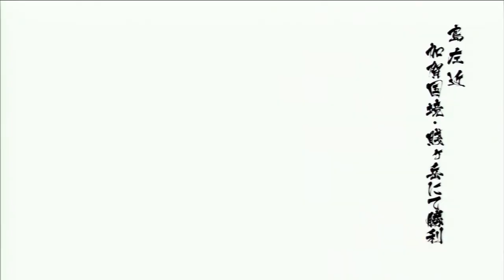戦国BASARA4 左近+三成 Multiplayer gameplay 加賀国境・賤ヶ岳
左近:我只是來玩的.
三成:回去你就死定了

手殘的左近和忘了怎麼操作的三成

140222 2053